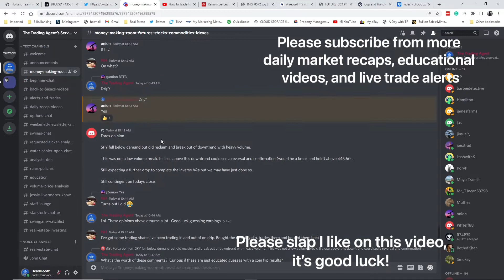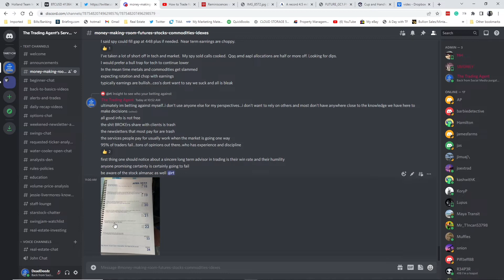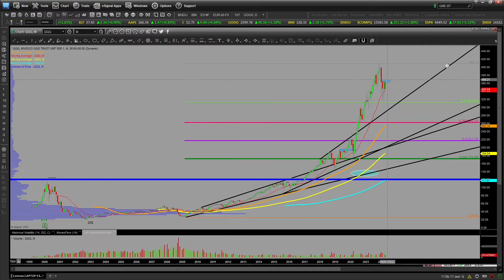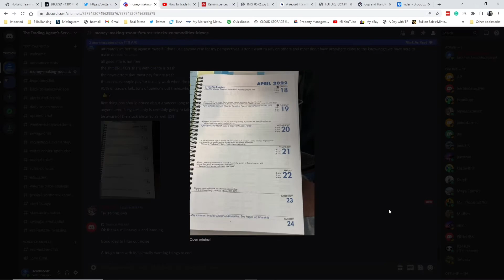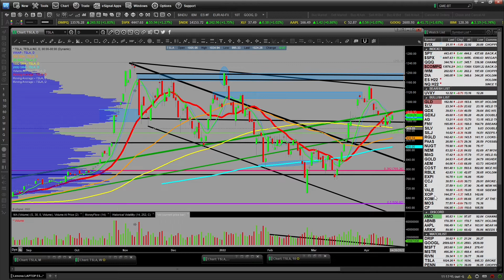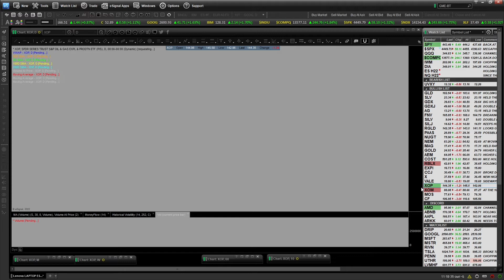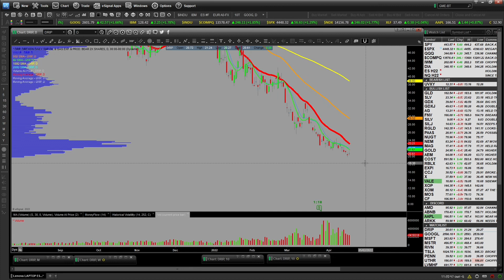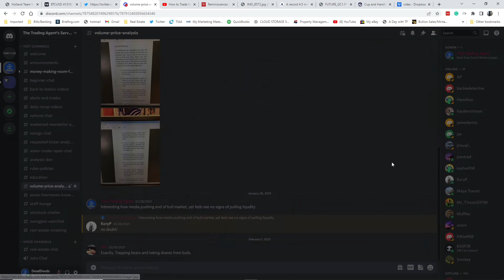Daily Market Recap for Tuesday 4/19/2022 for Stocks Bitcoin Gold and Silver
Daily Market Recap for Tuesday 4/19/2022/ for trending Stocks, Bitcoin, Gold, and Silver.
Turn around Tuesday in effect. Some things look bullish, some look bearish. Check out the video for more info.

Daily market recap video in this order $BTC $TLT $UUP $VIX $SPY $QQQ $IWM $GLD $SLV $GDX $GDXJ $AG $AEM $PAAS $NEM $X $VALE $CCJ $CF $MOS $AMD $AAPL $MSTR $RBLX $TSLA $PENN $EXPI $UTHR $XOP $XOM

We spoke about this week's action in the previous daily market recaps. Check out the whole video for tons of insight about the markets and what to expect the rest of this week!  Thanks!

This is my channel on how to trade stocks, bitcoin, and commodities for beginners to seasoned investors. This channel has a ton of content. Check it out! If you like this content please ask questions and get involved. Come by the discord room if you have more questions or need help!

Thanks to Tubebuddy for helping me build my Youtube Channel. I highly recommend them for helping you build your channel and understanding the analytics.

This video is for informational and educational purposes only. These are not recommendations to buy, hold, or sell any stock or security. I may hold positions in some of the equities mentioned, know your time frame and risk tolerance.